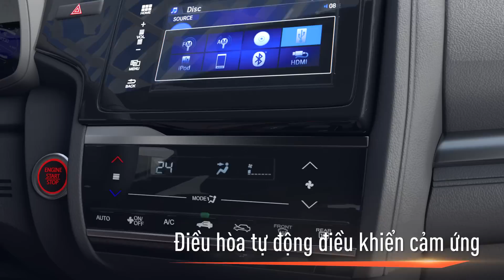Honda Jazz mới - Jazz vị cuộc sống (Product video)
Honda Jazz mới - Jazz vị cuộc sống